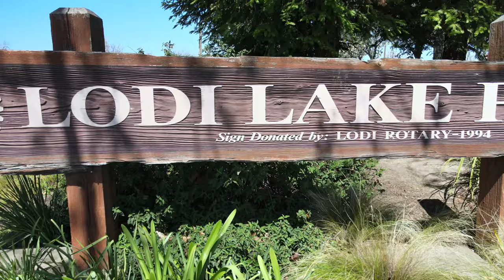Lodi Lake, CA in 4K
Lodi Lake Park is a beautiful jewel of nature that combines the versatility of a park with the placidity of a lake. Visitors come here from near and far to explore the tranquil surroundings which houses a multitude of rare species and animals.The park doubles up as an event venue as well. So you will be able to witness a whole range of local, community and even cultural events taking place here from time to time.